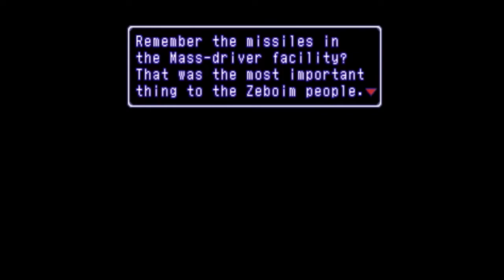SCWRM Plays Xenogears Part 65 - No One Lives Under the Lighthouse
Before venturing in the final dungeon, there's a place that the Ethos left visitable: an inconspicous lighthouse with and elevator in it, taking whoever rides it deep underground in what seem to be the ruins of something very old... and yet familiar to Fei and Emeralda.

Guest starring: Dejimon.
Xenogears is played by Teo.